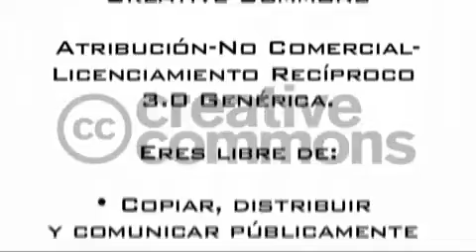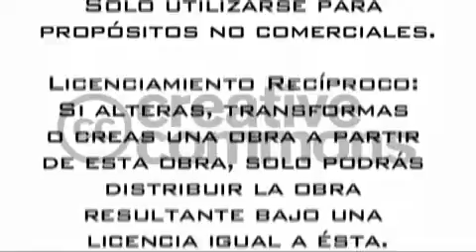Bhagavad-gita Parte 1: En el campo de Batalla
Este video introduce el Bhagavad-gita y explica su contexto dentro del Mahabharata. Explica la historia del conflicto entre los Kurus y los Pandavas. La escena inical y los argumentos de Arjona para renuncia a la pelea también son descritos, incluyendo los beneficios de estudiar y aplicar el Bhagavad-gita. Para videos de alta calidad en QuickTime y descarga de textos, por favor visita